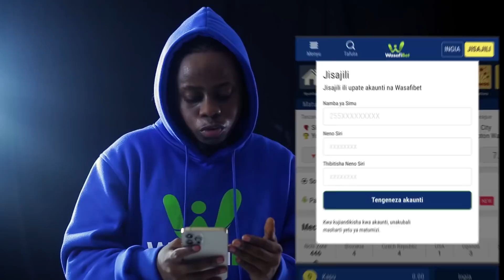"MIMI NDIO SEMAJI LAO SASA, POVU LINAWATOKA NINI, ROHO MBAYA TU" - STEVE NYERERE...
MWANAMUZIKI Diamond Platinumz, amezindua rasmi video zake 10 kwenye EP yake ya FOA, usiku wa Machi 23, katika ukumbi wa Mlimani City.